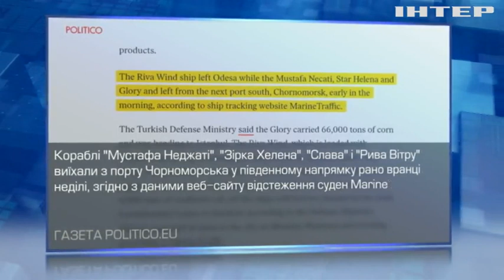Вихід перших зерновозів з українських портів: як реагує світ